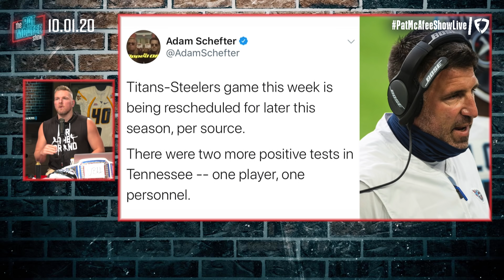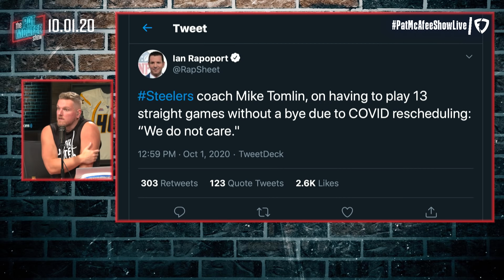Pat McAfee "The Steelers Are Getting SCREWED By Game Suspension!"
Who do you think is getting the bad end of the stick?